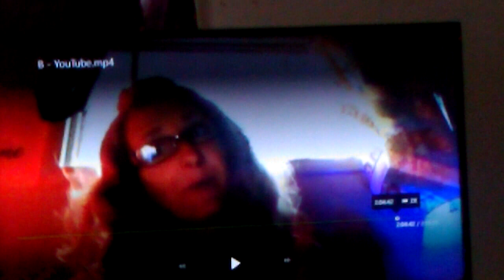entangled enchanments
6:49 comedic relief
12:39 this is part of the journey 'down the rabbit hole', learning the 'code' and design of reality.. finding what we need to find and seeing what we need to see and then getting out of the tunnel, remembering to flow, spending time grounding and integrating the gnosis
18:44 the taught spell-casting people do onto themselves and Self, how do we 'think' in dream language? stillness, cultivation of awareness aka witnessing the mind aka meditation
27:44 perception of dark and light
card at end: 33:06
38:05 release AND ground to prevent loop programs from continuing